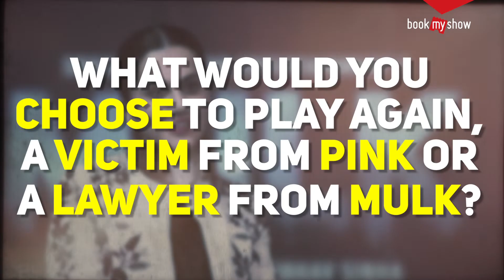One on One Interview with Taapsee Pannu | Mulk Movie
Watch the video as Taapsee Pannu shares her experience while shooting Mulk, working with Rishi Kapoor and how she is desperate to do a commercial entertainer.

Mulk is a 2018 Indian Hindi language drama film starring Taapsee Pannu and Rishi Kapoor in the lead role and directed by Anubhav Sinha. The movie has been shot in Benaras and Lucknow. Mulk revolves around the struggles of a Muslim joint family from a small town in India, who fight to reclaim their honour after a member of their family takes to terrorism.